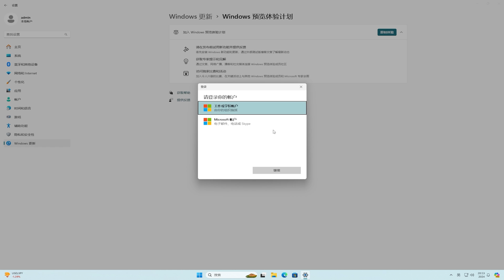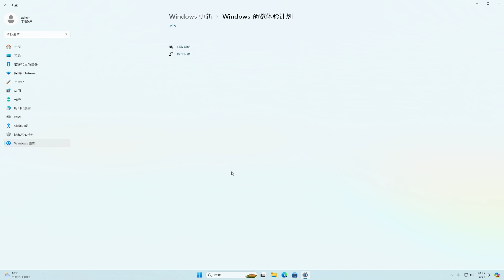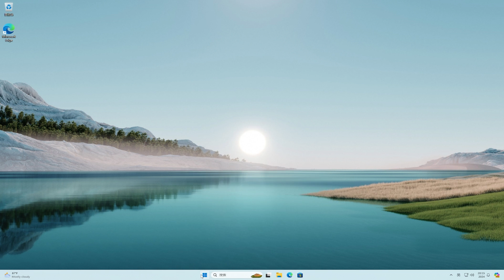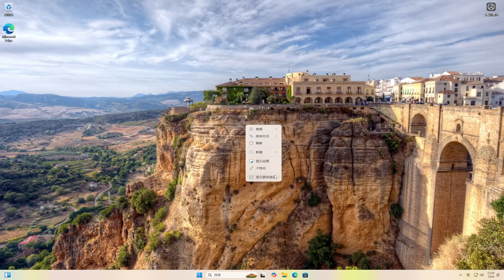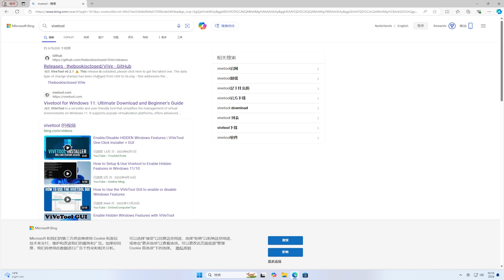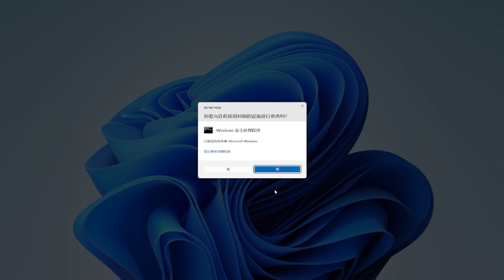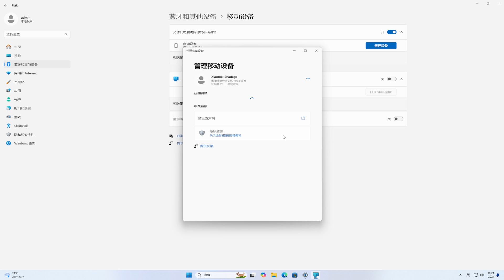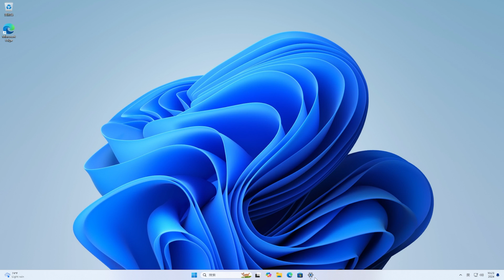微软再发 Windows11 24H2 新版，激活工具一键搞定，解密多个新功能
🎈About🎈
💋 订阅Youtube💋:
ViVeTool:
Windows 11 24H2 New Features
New Windows 11 24H2
Next Windows 11 Version Features